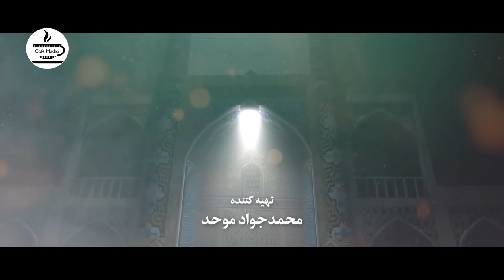سریال تازه وارد - قسمت 6| Serial Tazeh Vared - Part 6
سریال تازه وارد - قسمت 6

خلاصه داستان:
سریال تازه وارد به مساله فرزندآوری و معضلات خانواده‌هایی که در سودای بچه‌دار شدن هستند، می‌پردازد.

کارگردانان: حسن حبیب‌زاده، رضا محبی، میلاد محمدی، سجاد معارفی، رضا کشاورز، احمد حیدریان،
محسن امانی و محمدجواد صالحی
تهیه کننده: محمدجواد موحد

ژانر:اجتماعی،  خانوادگی

برای مشاهده قسمت های دیگر سریال حکم رشد بر روی لینک زیر کلیک نمایید:

Serial Tazeh Vared - Part 6

Synopsis:
The series deals with the issue of childbearing and the problems of families who are longing to have children.

Release: 2022

Directors: Hassan Habibzadeh, Reza Mohebbi, Milad Mohammadi, Sajjad Moarefi, Reza Keshavarz, Ahmad Heidarian,
Mohsen Amani and Mohammad Javad Salehi
Producer: Mohammad Javad Movahed